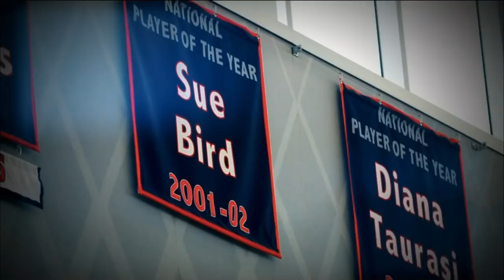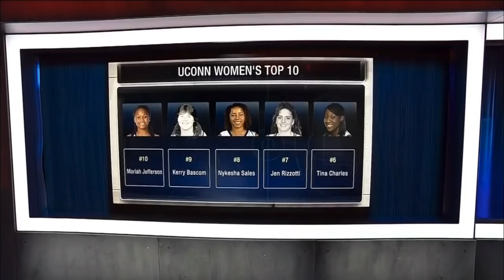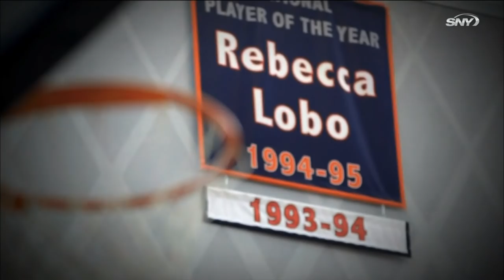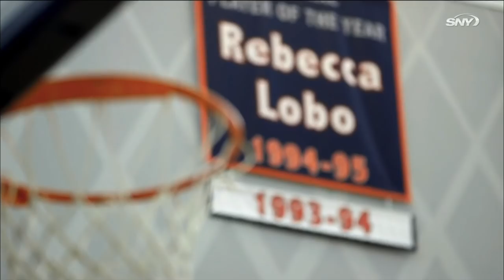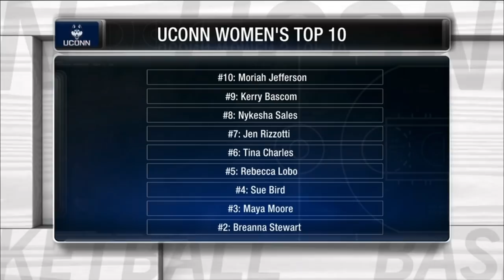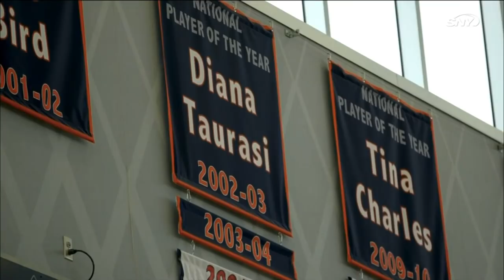Best of the Best: UConn Women's Top 10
Top 10 Players in UConn Women's Basketball History
10. Moriah Jefferson
9. Kerry Bascom
8. Nykesha Sales
7. Jennifer Rizzotti
6. Tina Charles
5. Rebecca Lobo
4. Sue Bird
3. Maya Moore
2. Breanna Stewart
1. Dianna Taurasi